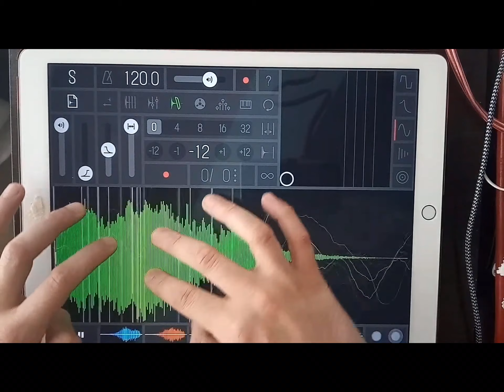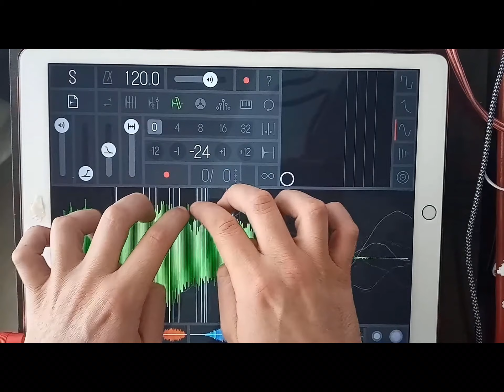It’s like magic 🎩 samplr iPadSoundLab